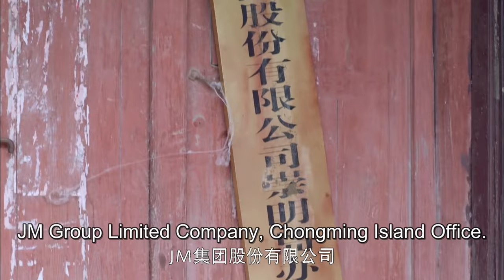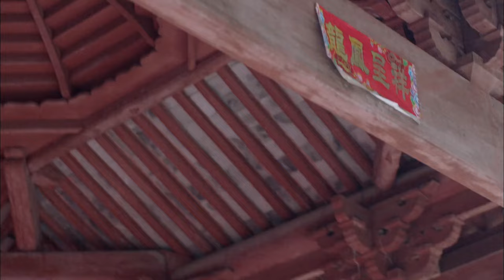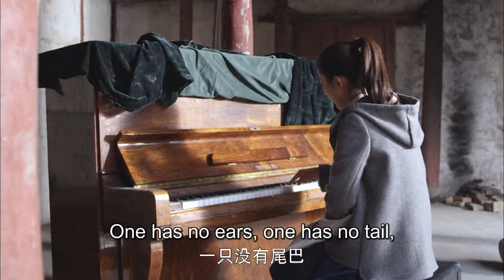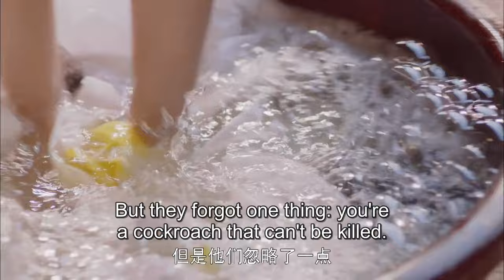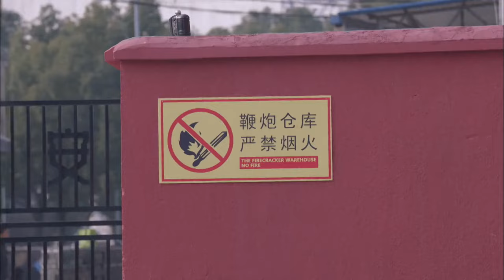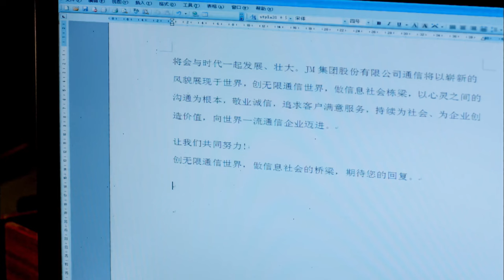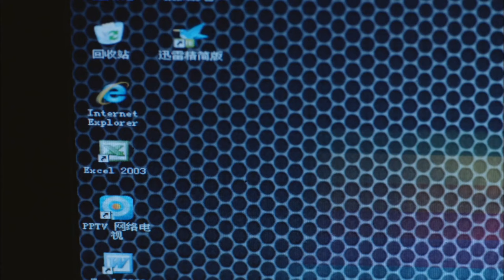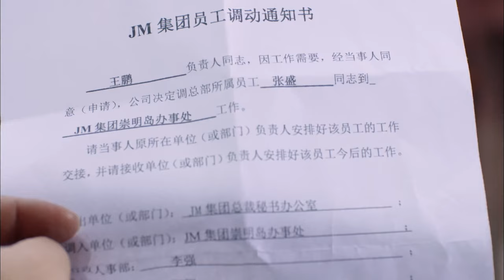【FULL MOVIE】Best Get Going 10 | Rich young master has a crush on poor girl (Zhao LiYing/ 赵丽颖)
【Starring】
Zhao LiYing(赵丽颖), Zheng Kai